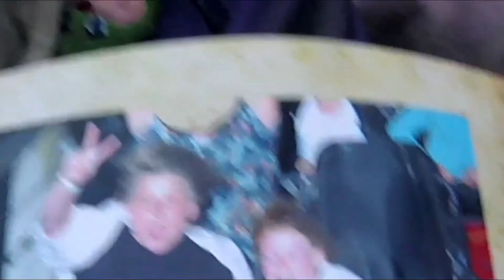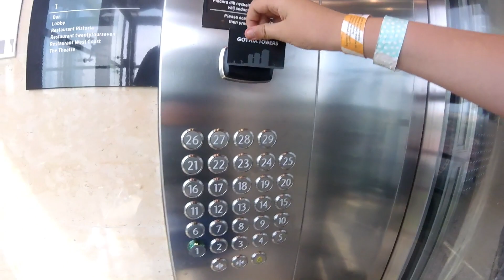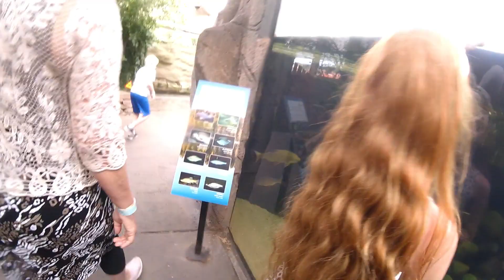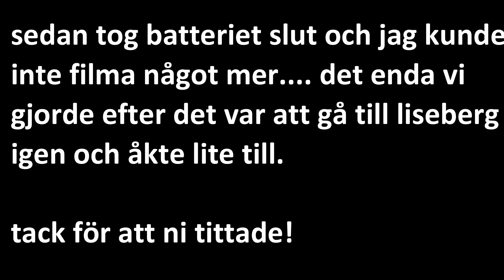i liseberg del 2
har inte orkat ladda upp videon sorry om det tog tid.